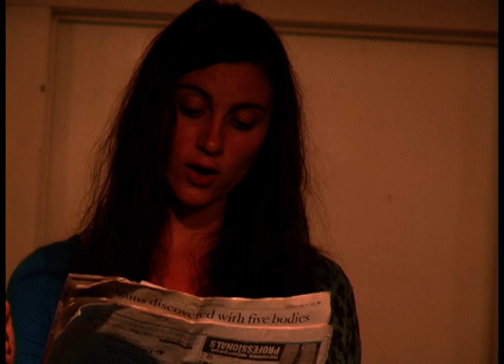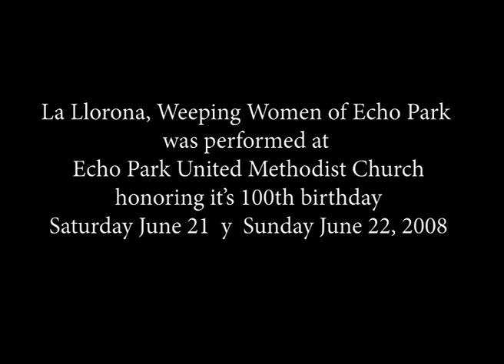La Llorona, Weeping Women of Echo Park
Performed in Spanish and English on June 21 and 22, 2008

at Echo Park United Methodist Church, honoring it’s 100th birthday.
Directed by Henriëtte Brouwers

These are the stories of women who have had to leave their children behind when they came to this country. Some became modern slaves and like La Llorona, the weeping woman, they wander the earth in search of their lost children.  With the recent wave of immigration raids, families are again being broken up as parents are faced with the prospect of being deported and of having to leave their American born children here.